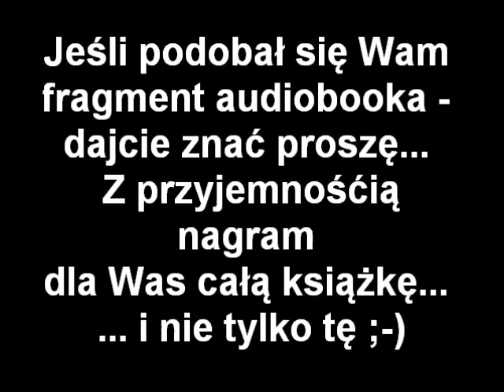Audiobook - Magdalena Kordel - 48 tygodni (fragment)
Kochani...

W dalszym ciagu czekam na jakakolwiek odpowiedz i autoryzację tego audiobooka - Wydawnictwa - Proszynski i Spolka.
Jeżeli Wam się podoba pomysł z audiobookami na moim kanale. dajcie znać...

Czekam również na Wasze książkowe życzenia...  ;-)

Wasza Figielka ;-)

P.S.
Nagrywane w warunkach domowych, więc jakość nie jest rewelacyjna, za co przepraszam Was Kochani :*